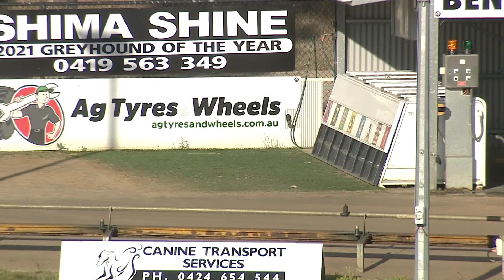BEN FRI 26 NOV 21 ST1